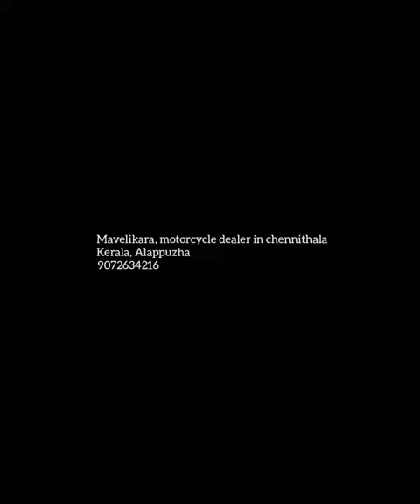BULLET SHOWROOM | ROVERZ MOTORS | kerala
ROVERZ MOTORS

Mavelikara, motorcycle dealer in chennithala
Kerala, Alappuzha